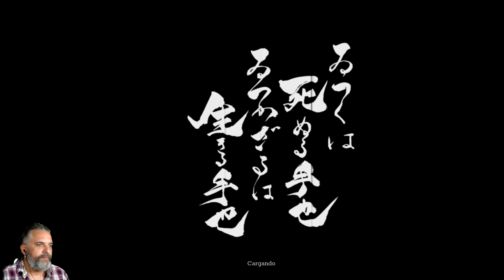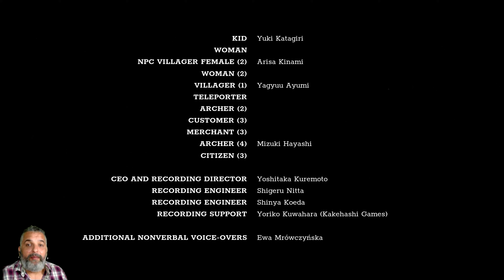Trek to Yomi | Let's play en Español | Capitulo 4 FINAL BUENO en 4K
Trek to Yomi | Lest´s play en Español | El joven Hiroki está entrenando con su maestro, Sanjuro, cuando reciben la noticia de que la aldea ha sido atacada por bandidos. Sanjuro le ordena a Hiroki que se quede mientras él se va a pelear. Sin embargo, la hija de Sanjuro y el interés amoroso de Hiroki, Aiko, anima a Hiroki a ayudar a su padre.

TODO EL CONTENIDO DE ESTE CANAL ES JUGADO, GRABADO,EDITADO Y SUBIDO POR MI

¡¡¡BIENVENIDOS Y BIENVENIDAS AL CLUB!!!